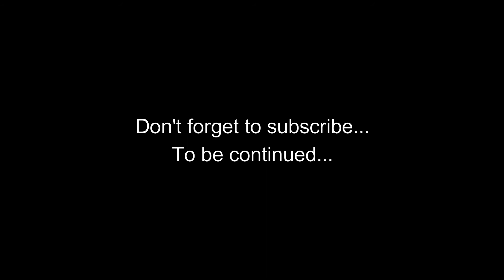Devil's Thumb Saudi Arabia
This is the Devil's Thumb located in Goodah, Eastern Province in Saudi Arabia. This is the lone rock structure located in the area considered now as a tourist destination.